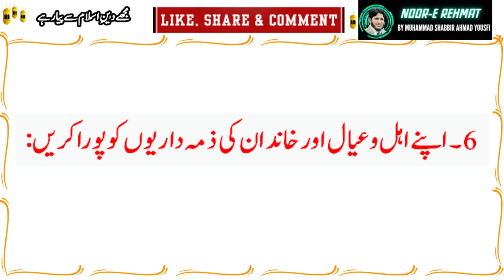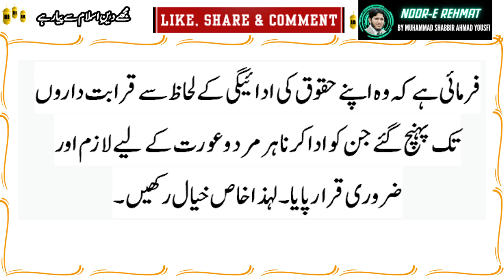14 Activities That Benefit Life According to Islamic Teachings| Part-2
The titled "14 Activities That Benefit Life According to Islamic Teachings|How to Benefit Life Part-2" video is the second part of a session that is helpful in making the most of our lives. The theme is thoroughly practical.
Every person has a vision for creating a YouTube channel depending upon his/her aims & intentions. I am uploading these videos purely for the Religious & Islamic approaches to spending our time in Zaikar e Elahi.
Noor-e-Rehmat is an Information dissemination channel for all ages, created by Muhammad Shabbir Ahmad Yousfi. We are aiming to spread the message of peace & harmony and love to Allah & our beloved Prophet Hazrat Muhammad ﷺ. We at our NooreRehmat YouTube Channel provide you valuable information & everyday life experiences of your choice and desire to improve learning capabilities, character building, health standards, and struggling life practices.